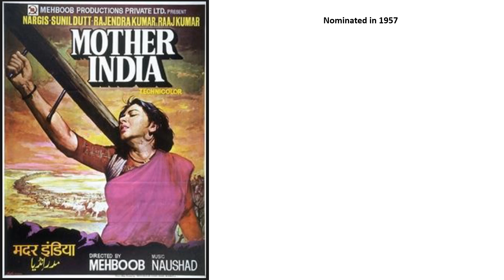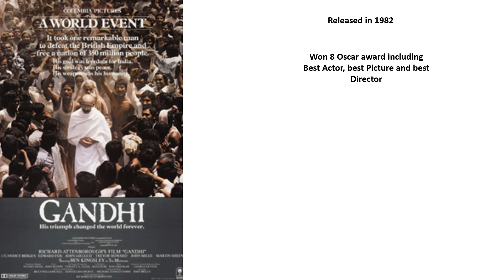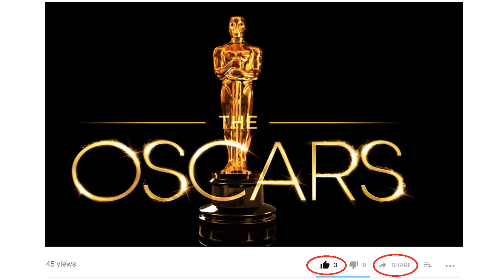Indian Films at Oscars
Indian films and film artists at Oscars, their nomination and wins.